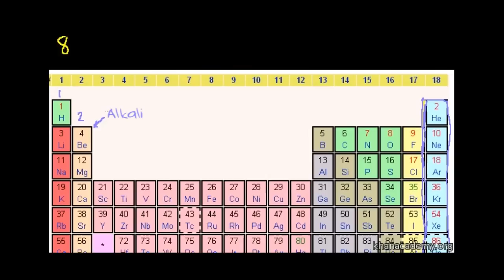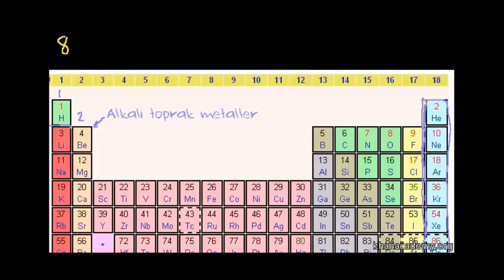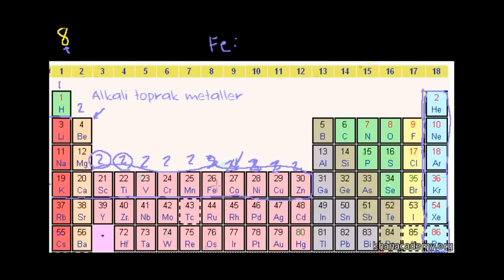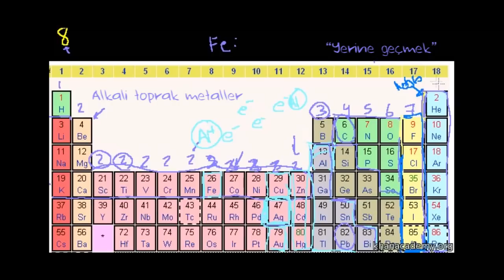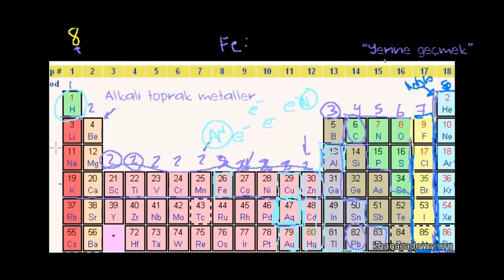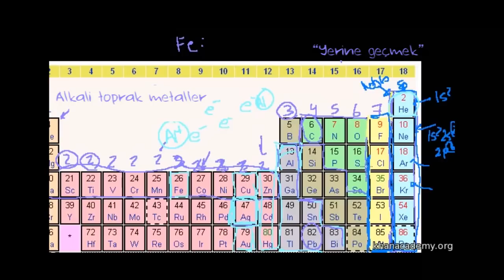Periyodik Tabloda Gruplar ve Özellikleri (Kimya / Periyodik Tablo)